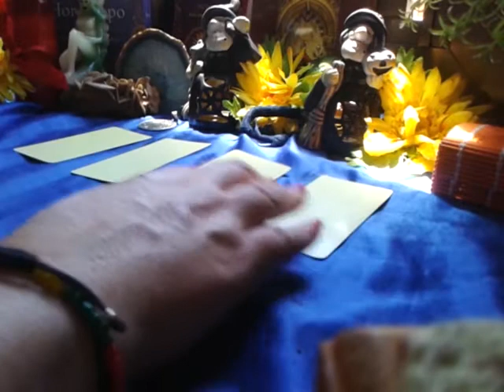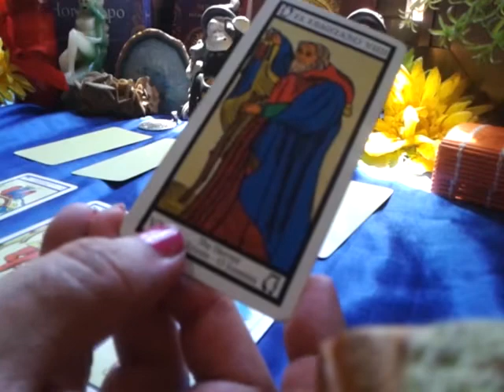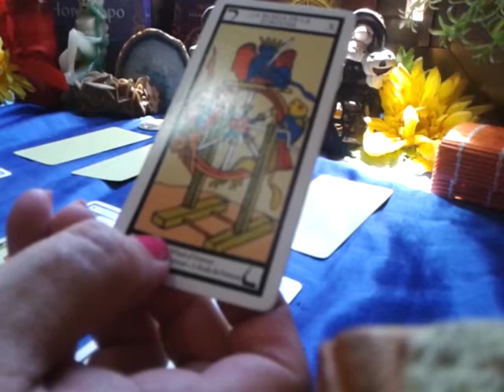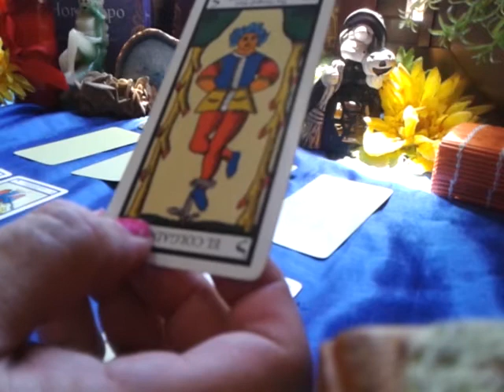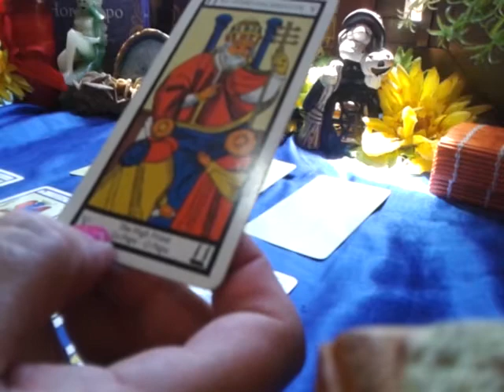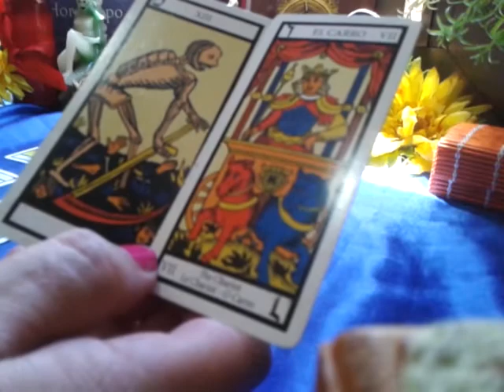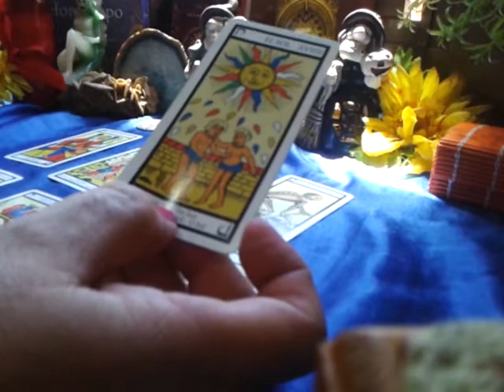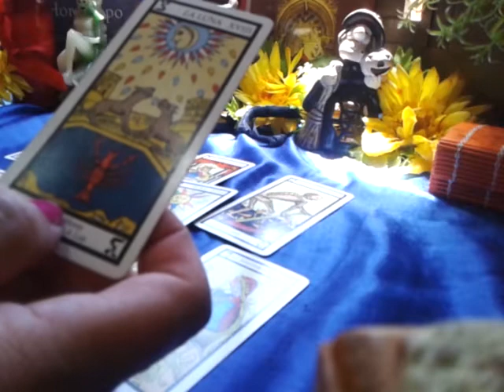VIRGO SORPRESA🙌🙌🙌🙌🙌👪👫👪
ASTROLOGIA TAROT ROSA DE JERICI